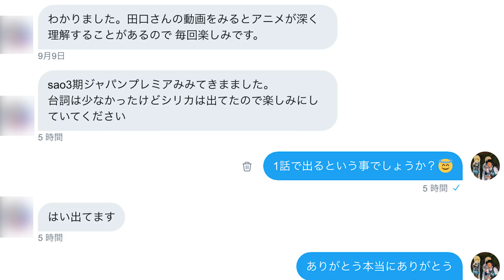文句なしの神アニメ ソードアートオンライン アリシゼーションがヤバ過ぎた件 SAO3期 1話先行感想が届きました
A-1さんが一番ファンの気持ちを理解してるってハッキリわかんだね
神作画にシリカにシリカにシリカにシリカにシリカに
今回は動画の最後にスタッフさんとシリカにメッセージを
送らせていただきました。

シリカたんが大活躍する「ソードアート・オンライン　アリシゼーション」は
１０月６日より放送

限定動画も配信
たぐぢエンターテイメントの最新情報TwitterもCheck！

曲名：またね

曲名：君がいた海